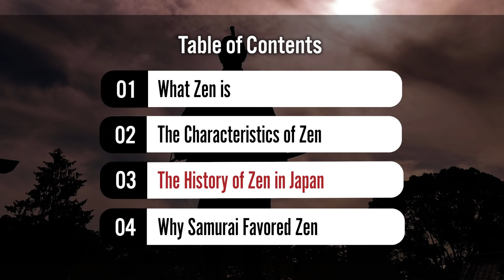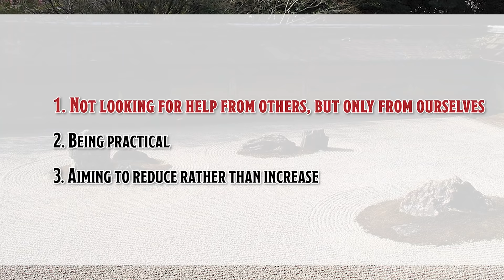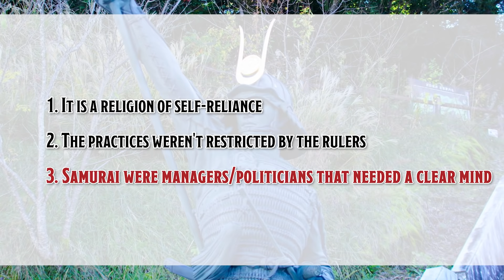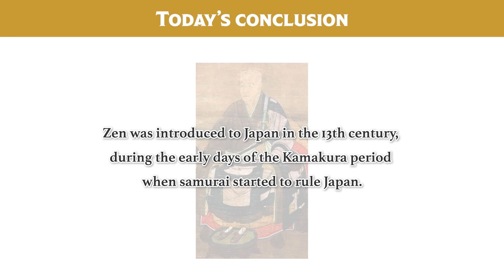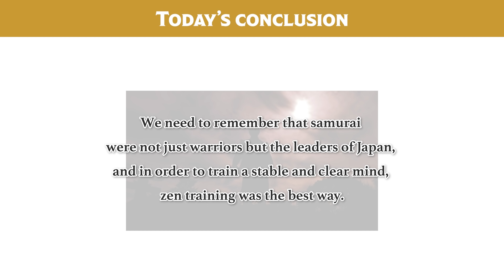The Truth About Why Samurai were Fond of Zen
If there is one thing that all Japanese traditional cultures with the word 道 Dō in them have in common, it is 禅 Zen. Zen has been practiced by Japanese samurai since ancient times and has been passed down to this day. If you are a practitioner of a Dō art, you have probably felt its depth before.

Why did samurai favor zen so much?

So today, I will explain what zen is in the first place, as well as its characteristics compared to other religions, and how it spread throughout Japan. I will then explain the three reasons why the samurai actively practiced zen.

By watching this video, not only will you gain a deeper understanding of the culture and history of zen and Japanese religion, but you will also learn more about the way of the samurai. I am sure that after watching this video, you’ll want to start training zen yourself.

[Time codes]
0:00 Let's START!
1:40 What is Zen?
6:06 Why Samurai Favored Zen
8:05 Today's Conclusion

♪Music♪
おとわび

♪Sound effects♪
効果音ラボ

♪Pictures♪
かわいいフリー素材屋 いらすとや